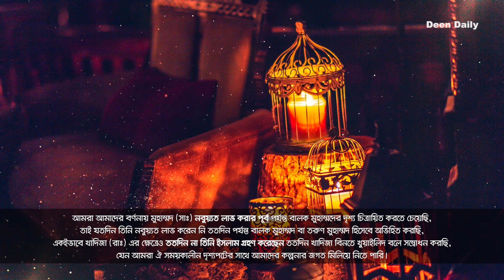খাদিজা বিনতে খুয়াইলিদ (রাঃ) - ১ম পর্ব | Deen Daily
ইসলামের ইতিহাসের সর্বপ্রথম মুসলিম খাদিজা বিনতে খুয়াইলিদ (রাঃ)। ইসলামের ইতিহাসের সর্বোচ্চ সম্মানিত নারী তিনি যাকে আল্লাহ্‌ সুবহানাহু ওয়া তা’আলা নিজে সালাম প্রেরণ করেছেন। তাঁর বেড়ে উঠা, ধনাট্য ব্যবসায়ী হিসেবে প্রতিষ্ঠিত হওয়া, মুহাম্মদ (সাঃ) এর সাথে পরিচয়, বিয়ে, নব্যুয়তকালীন সময়, এবং রাসুল (সাঃ) এর জীবনের কঠিনতম দিনগুলোতে একজন জীবনসঙ্গী হিসেবে তাঁর ভূমিকা... সব মিলিয়ে এই মহীয়সী নারীর তাৎপর্যবহুল দীর্ঘ জীবনীকে আমরা ৭টি পর্বে বর্ণনা করতে চেষ্টা করেছি।
আজ থাকছে ১ম পর্ব।

সাহাবীদের হৃদয় নিংড়ানো গল্পগুলো নিয়ে বিশেষ সিরিজ ‘Stories of Hadith’ দেখুন Deen Daily ইউটিউব চ্যানেলে।
জাযাকাল্লাহু খাইরান।

আলোচ্য বিষয়-
* হযরত খাদিজা রাঃ
* খাদিজা রাঃ এর জীবনী
* খাদিজা বিনতে খুওয়াইলিদ

Similar Search :
হযরত খাদিজা রাঃ এর জীবনী pdf download, খাদিজাতুল কুবরা নামের অর্থ, খাদিজাতুল কুবরা জীবনী pdf, কাকে তাহিরা বলা হয় এবং কেন, খাদিজা নামের অর্থ কি, কুবরা নামের অর্থ কি, খাদিজা রাঃ এর জীবনী pdf download, মা খাদিজার জীবনী pdf, মা খাদিজার মৃত্যুর ঘটনা, কুবরা নামের অর্থ, কাকে তাহিরা বলা হয়, খাদিজা হত্যা, হযরত খাদিজার বিয়ে, খাদিজাতুত তাহিরা অর্থ কি, হযরত খাদিজা (রা.) এর সংক্ষিপ্ত জীবনী, মুহাম্মদ(সাঃ)এঁর দাম্পত্য জীবনে খাদিজা(রাঃ)এঁর ভূমিকা, খাদিজা (রাঃ) জীবনী, উম্মুল মু'মিনীন হযরত খাদিজাতুল কুবরা (রাঃ), সাইয়্যেদাতুন নিসা হযরত খাদিজাতুল কুবরা রাযি, বিবি খাদিজা: ইসলাম ধর্মের ইতিহাসে গুরুত্বপূর্ণ নারী, উম্মুল মুমিনীন খাদীজাতুল কুবরা (রাঃ)-এর সংক্ষিপ্ত জীবনী, খাদিজা বিনতে খুওয়াইলিদ, খাদিজাতুল কুবরা সর্বপ্রথম ইসলাম গ্রহণকারী, মা খাদিজাতুল কুবরা জীবনী,